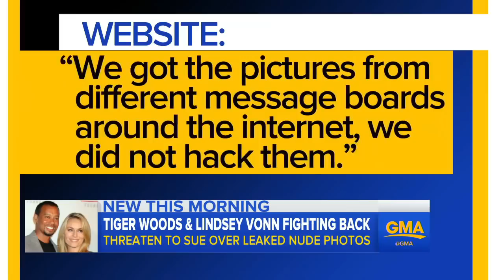Lindsey Vonn slams 'despicable' leak of intimate photos hacked from phone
The Olympic skier is contemplating legal action after her phone was allegedly hacked and nude photos of her and ex-boyfriend, Tiger Woods, were posted online to a gossip website with pornographic photos of celebrities.